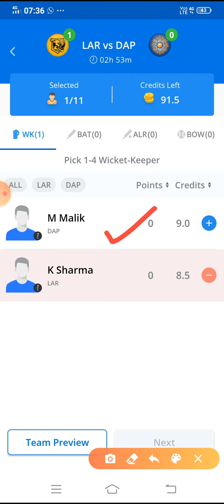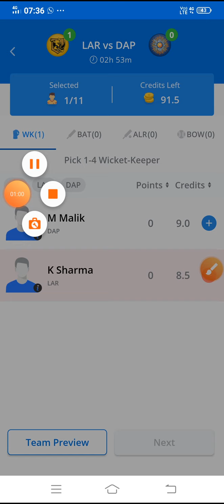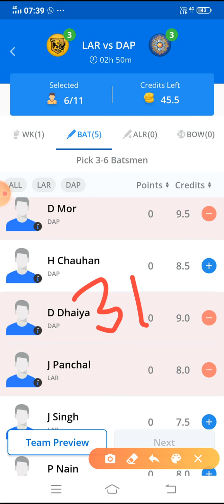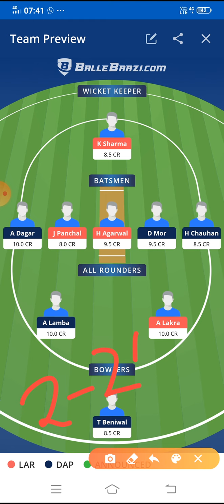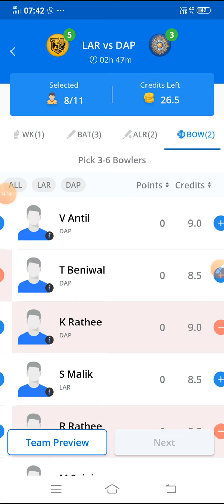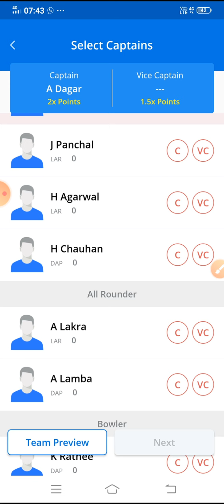LAR vs DAP Ballebazi cricket match...GSL